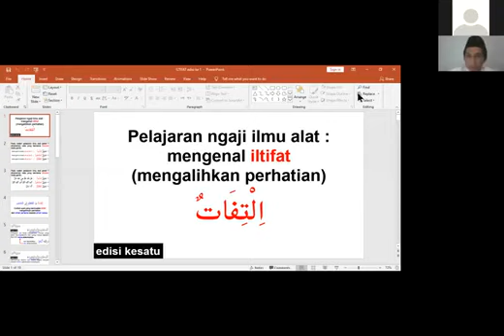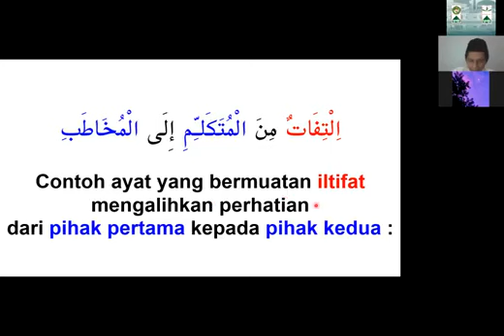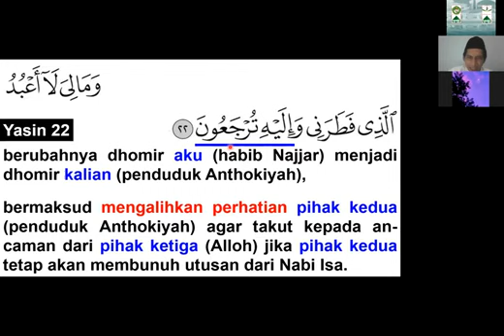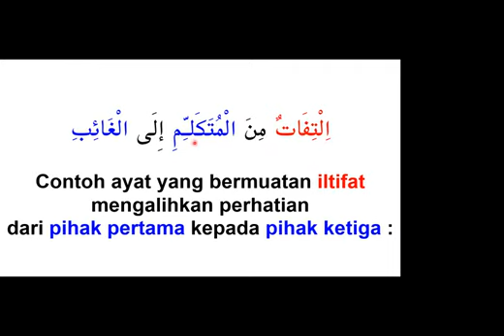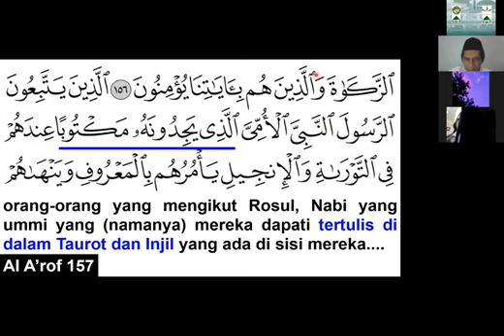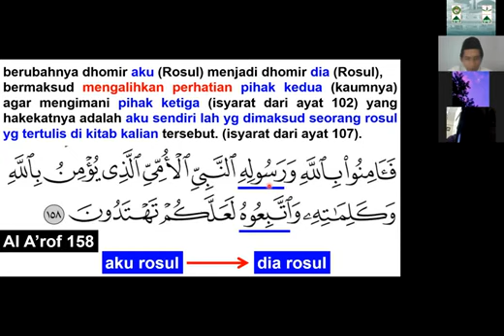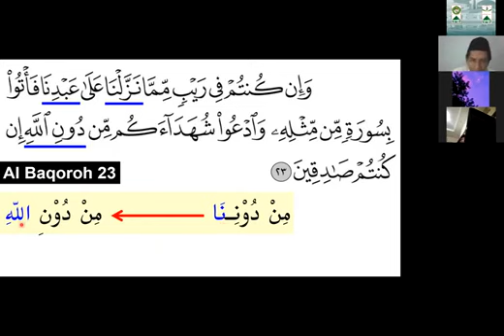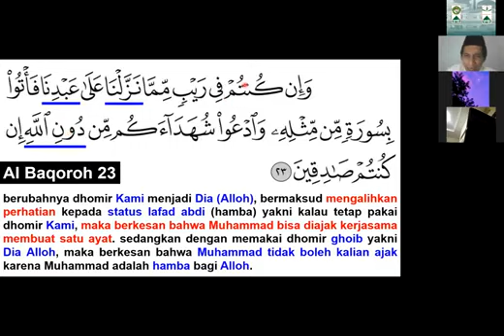MENGALIHKAN PERHATIAN (Seri 1)